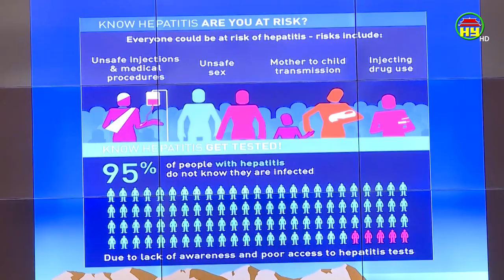Hội nghị báo cáo viên tháng 7 năm 2023